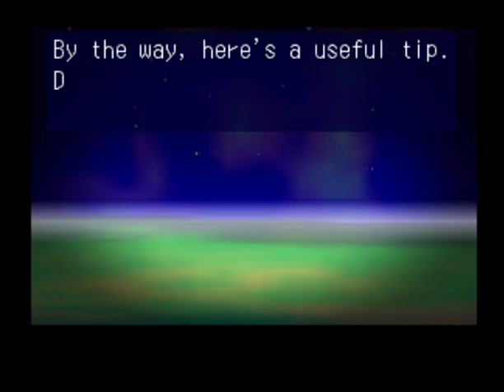MISCHIEF MAKERS - 7 - food contamination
I guess this isn't so much a 'flashing images' warning as a... swaying back and forth warning? If you get nausious easily, you may want to skip the first level.

0:20 Seasick Climb
4:06 Migen Brawl!!

I remember the 'real' bosses being the super highlight of this game, and I'm remembered why.